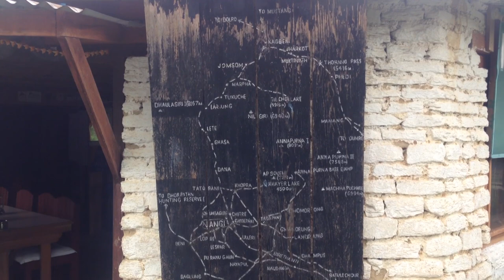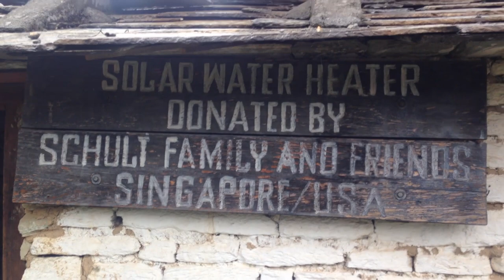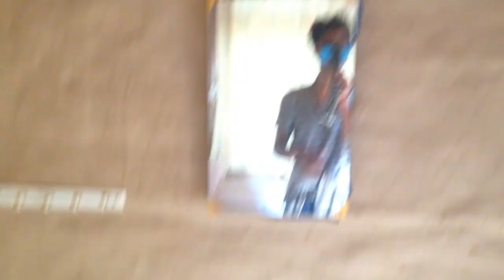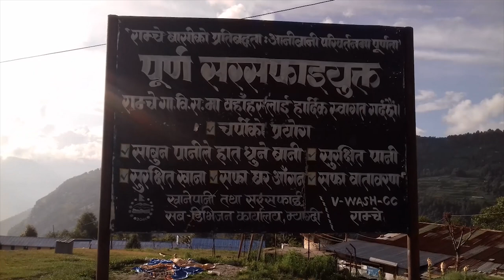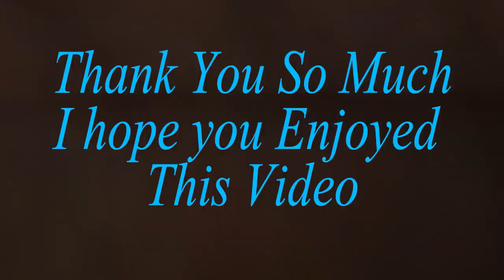Myagdi- Naangi, Parbat, Beni Vlog #1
A place like a heaven on Earth
A place where great scientist of Nepal "Maha Bir Pun" was Born
A place where you can feel complete peace
A place where you must vist if you can